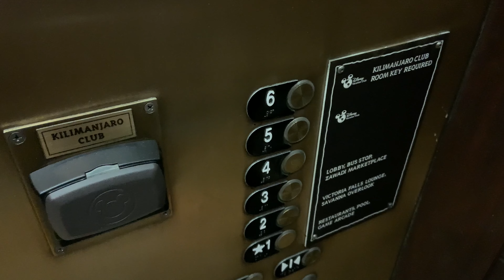Disney World Vlog 2022 - Day 1 - Animal Kingdom Lodge Day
Join us for Day 1 of our Disney World 2022 Trip!  This Vlog will share in the fun at Disney's Animal Kingdom Lodge, Jambo House - Kilimanjaro Club.  We enjoy the grounds, eat at Sanaa, hit the Community Hall and Arcade, and then dine at Boma Buffet.  It was a great day!

In this Disney World 2022 Vlog, we just relax at the Resort and eat some great food!

My video camera (Sony FDRAX53) can be found on Amazon.com -

My external microphone (Sennheiser Shotgun Mic) can be found on Amazon.com -

Glass by Anno Domini Beats

Got That Feeling by Guitarsstate
Unlimited license purchased through PlaceIt.com.